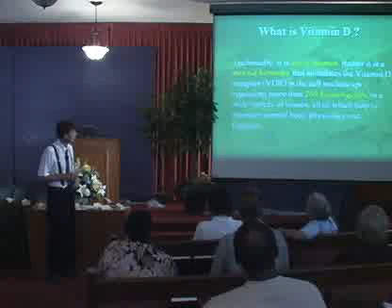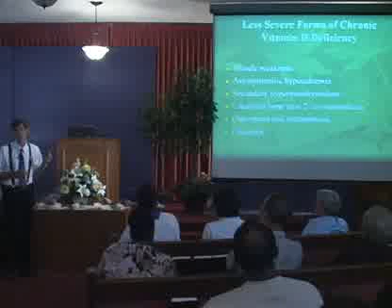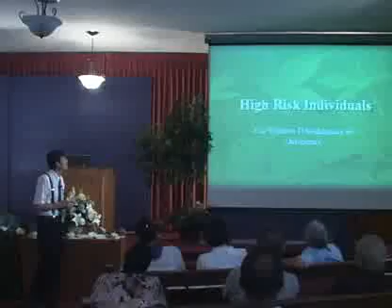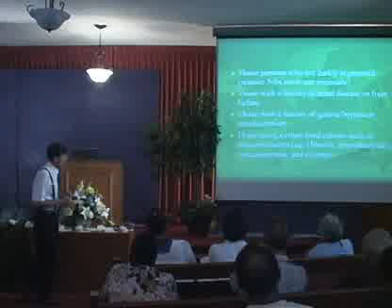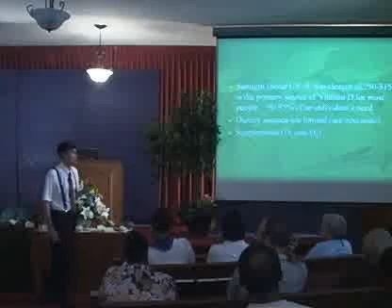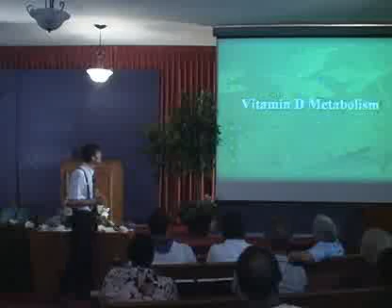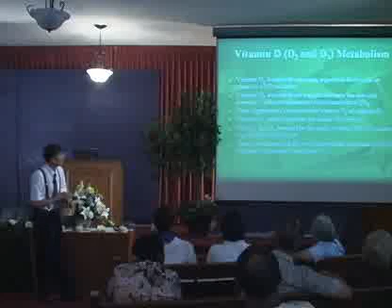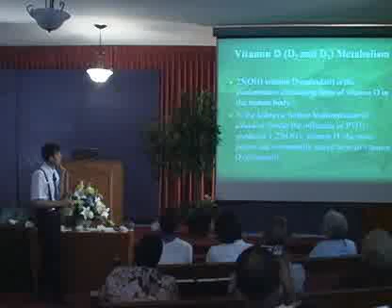Vitamin D - Part 2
Dr. Scott Grivas explain about Vitamin D